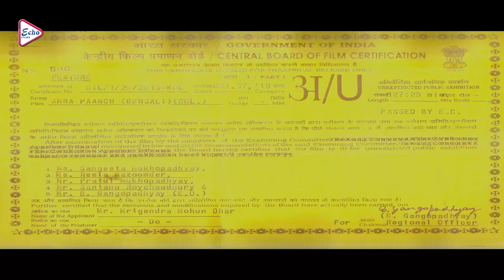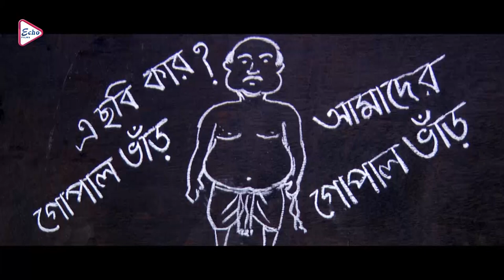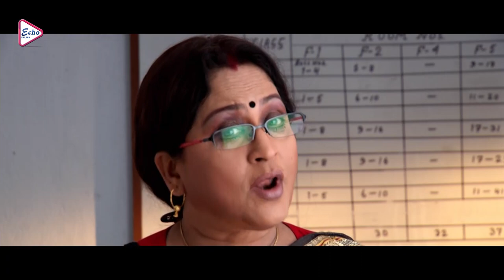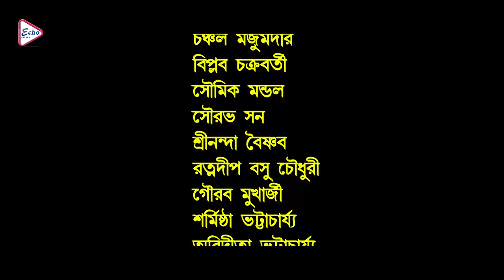AMRA PANCH | আমরা পাঁচ | RAJATAVA DUTTA | JOYJIT | BODHISAPTA | SHREELA | ECHO FILMS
ECHO FILMS presents Bengali full movie "AMRAPANCH" "আমরাপাঁচ" which was released in the year 2013, Directed by: ASHISH_MITRA, starring : RAJATAVADUTTA, JOYJITBANERJEE, BODHISAPTAMAJUMDER, SHREELA,ETC

Movie Credits :

Film.      :   AMRA PANCH (আমরা পাঁচ)

Director :  ASHISH MITRA

Starring :  RAJATAVA DUTTA,JOYJIT BANERJEE,BODHISAPTA MAJUMDER,SHREELA,ETC

Music Director(s) : SANDIP SINGHA

Release : 2013